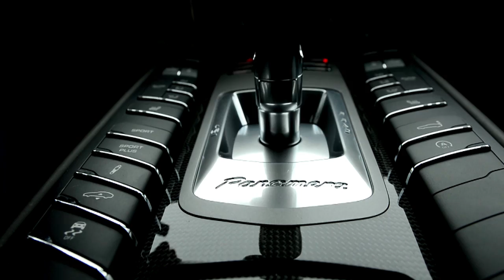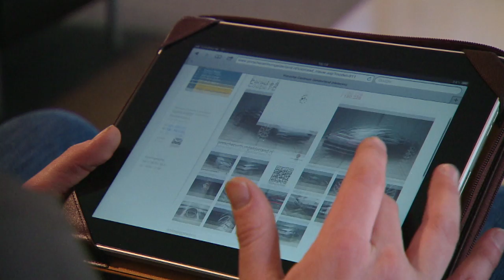Bedrijfsfilm - Porsche Centrum Gelderland